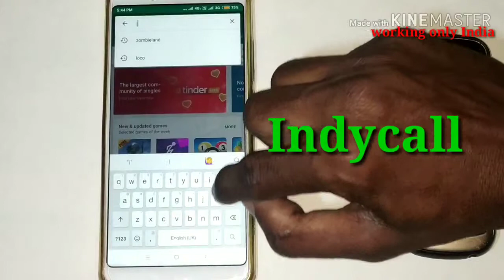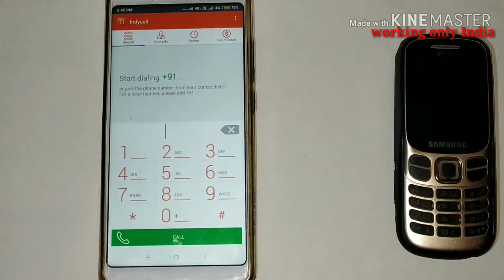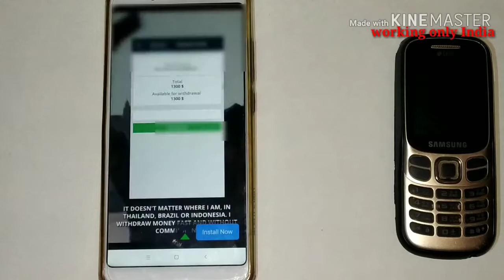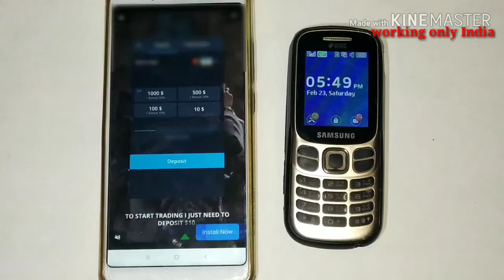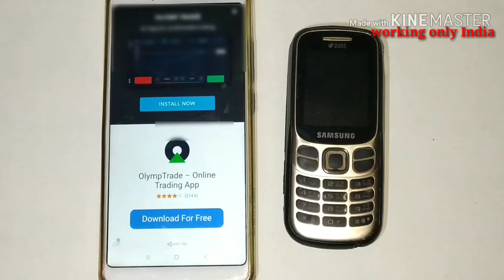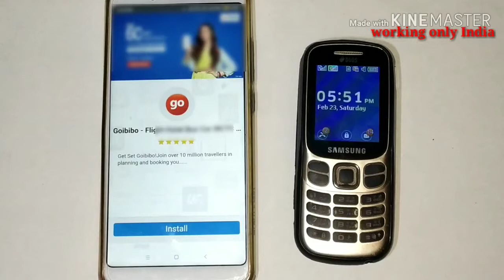🪴🪴అవతలి వ్యక్తి కి మీ నెంబర్ తెలియకుండా ఫోన్ చేయటం ఎలా...?🪴🪴🪴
How to call blocked mobile numbers